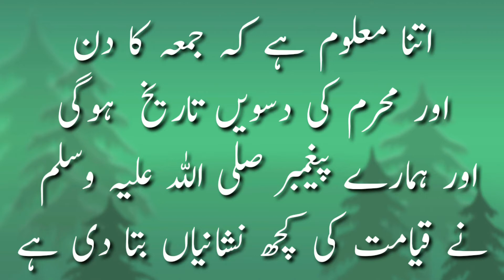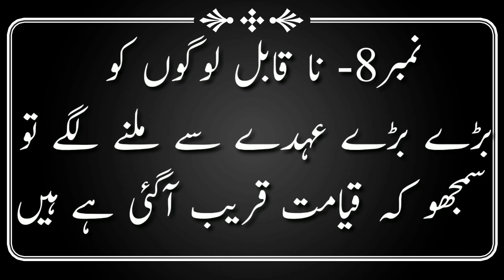Qayamat Kab Aayegi in Urdu? | Qayamat Ki Nishaniya in Urdu?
Dosto Is video Me Qayamat Kab Aayegi Urdu Me Puri Jaankari milegi. Qayamat Ki Nishaniya Kya Hai in Urdu. Hamare Nabi Ne Farmaya hai Qayamat Ki Nishaniya Ke bare me wo nishaniya is video me aapko step by step batayi gay hai.

[A] Qayamat Kab Aayegi full video in Urdu?
[B] Qayamat Ki Nishaniya in Urdu?
[C] Qayamat Ka Bayan?